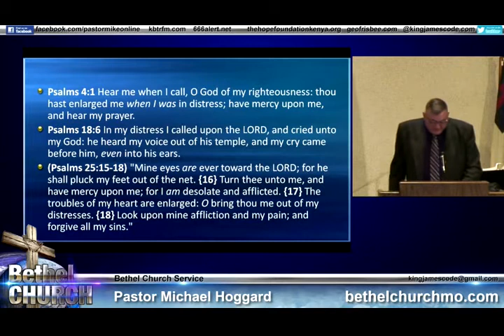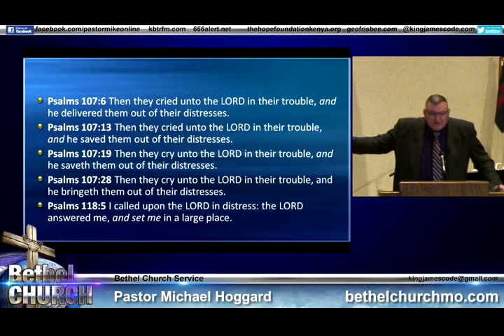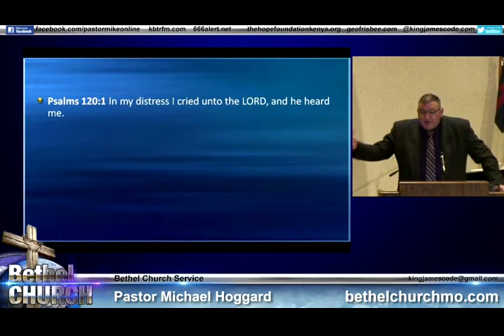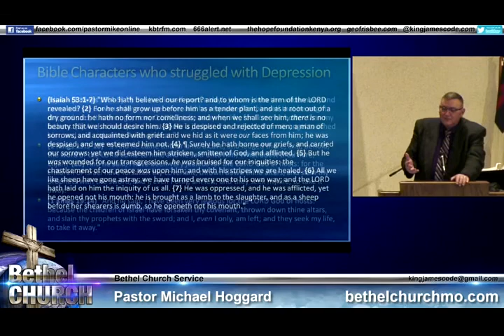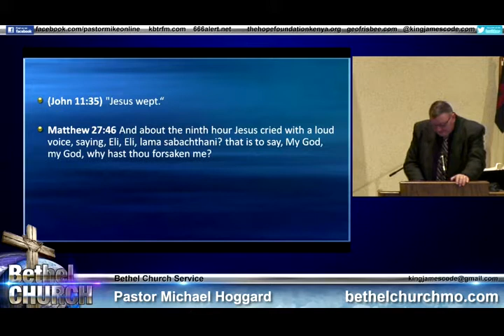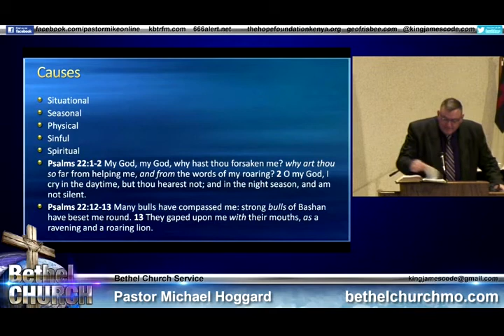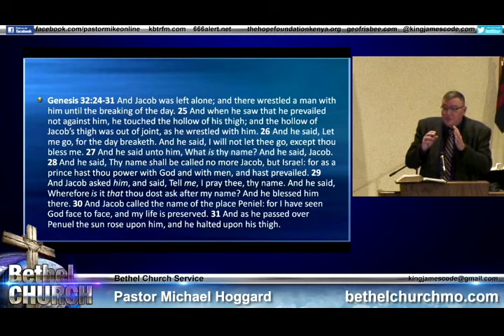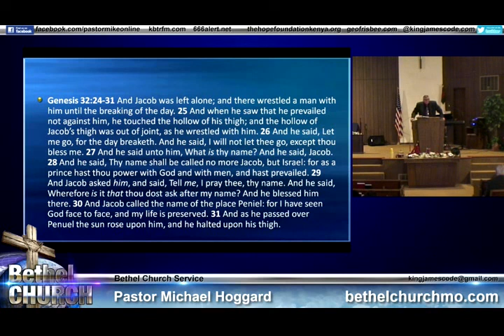Depression, Anxiety, and.. - Mike Hoggard